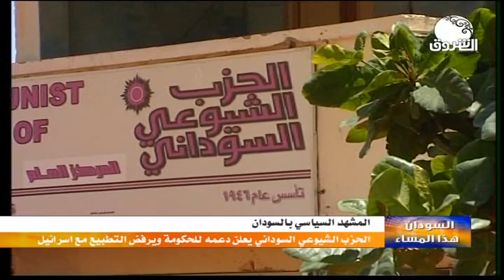السودان هذا المساء ــــ 22 أغسطس 2020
الشروق_ الفضائية
Ashorooq Tv
ـــــــــــــــــــــــــــــــــــــــــــــــــــــــــــــ